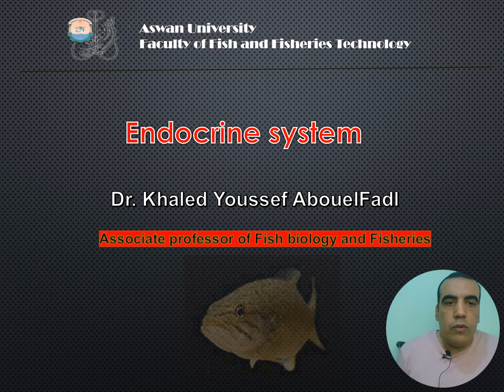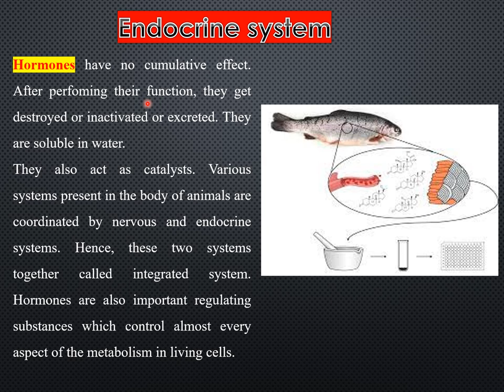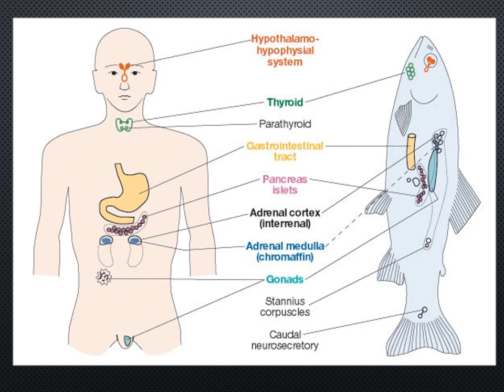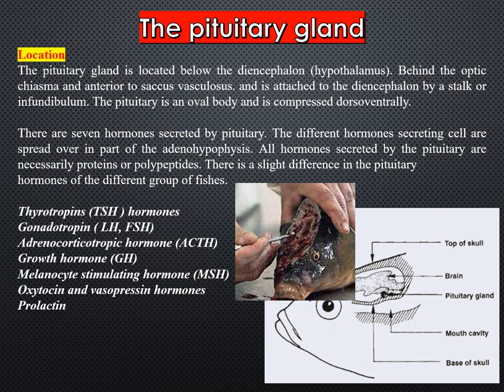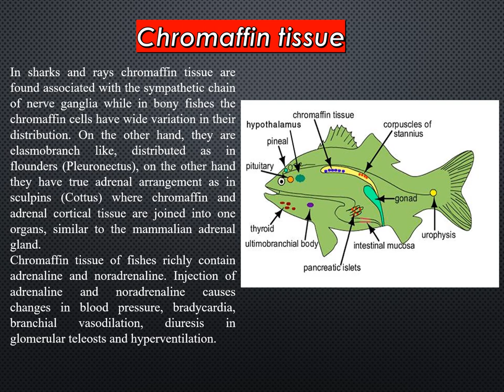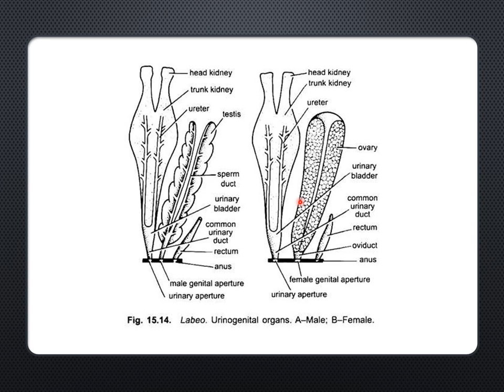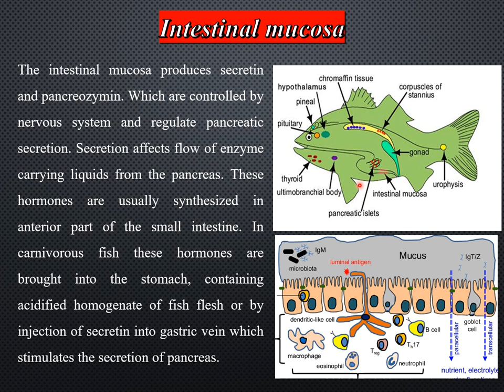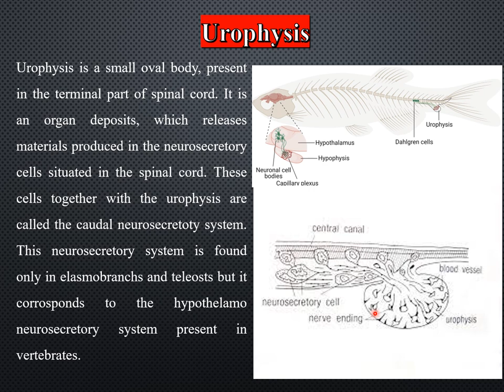الغدد الصماء فى الاسماك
الغدد الصماء فى الاسماك  اهميتها و توزيعها فى الاسماك و اهم الهرمونات التى يتم افرازها و ظيفه كل هرمون